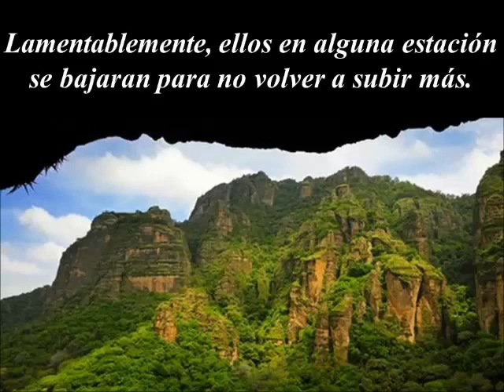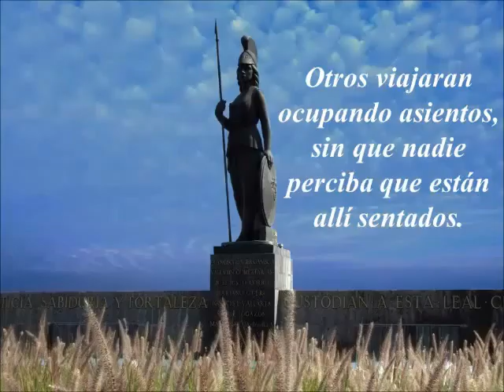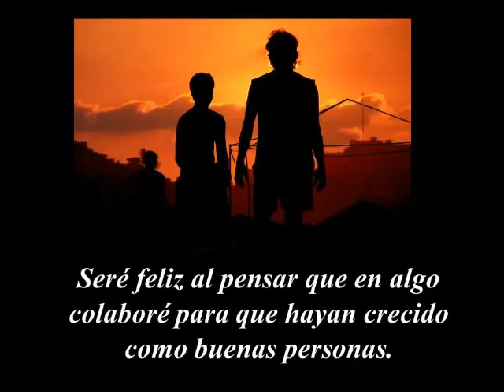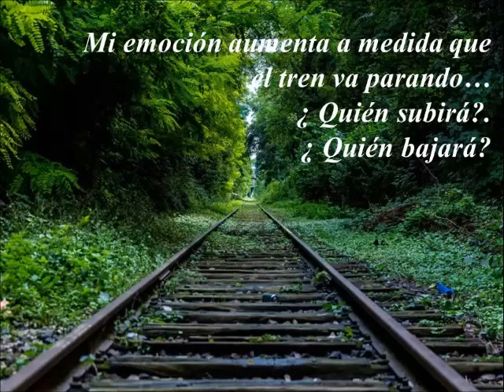WHEN YOUR DOWN LINDA CANCION, MASTERIZA MARIO VIDES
WHEN YOUR DOWN LAS PERSONAS QUE SEPAN QUIEN CANTA GANARAN UNA  BECA EN LA ACADEMIA DE MARIO VIDES. LLÁMENME PRO WATTS APP 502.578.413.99.